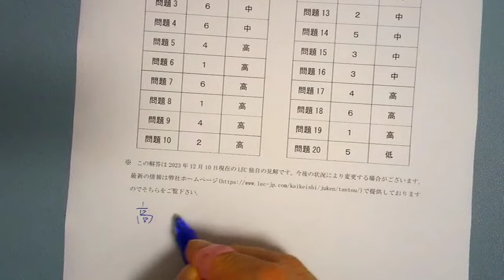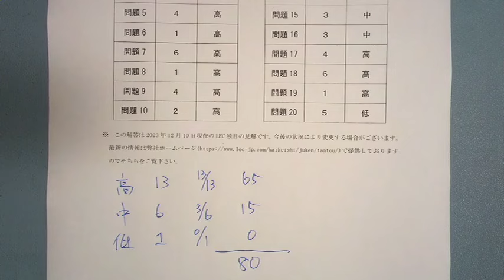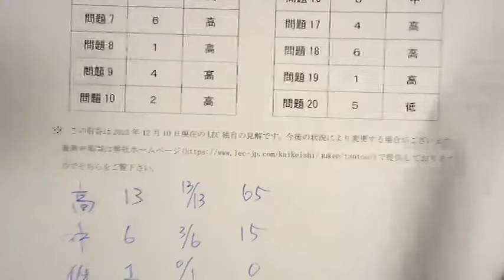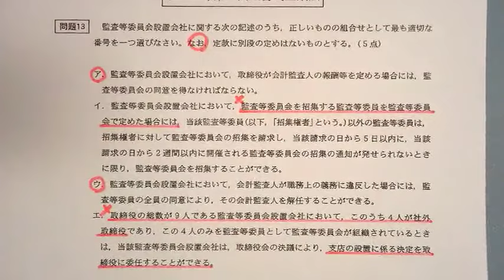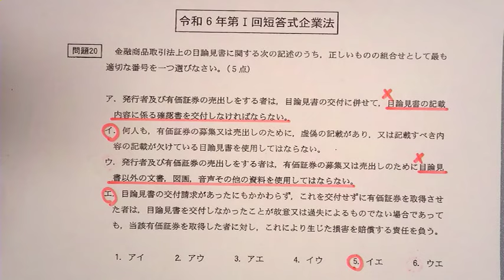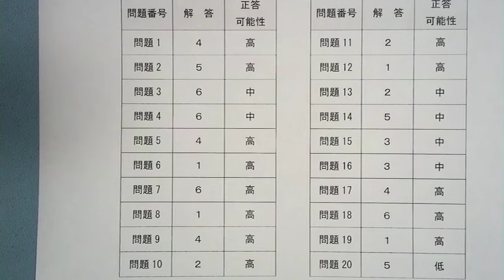【LEC会計士】令和６年 第Ⅰ回 短答式試験 解説動画＆合格ボーダー‹企業法›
2023年12月実施 公認会計士 短答式試験 企業法 解答解説と合格ボーダーです。